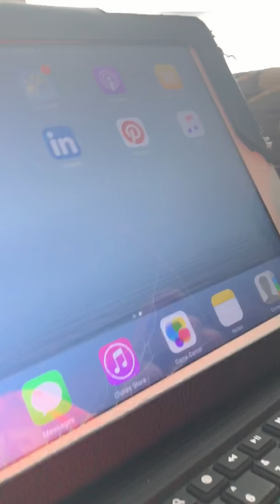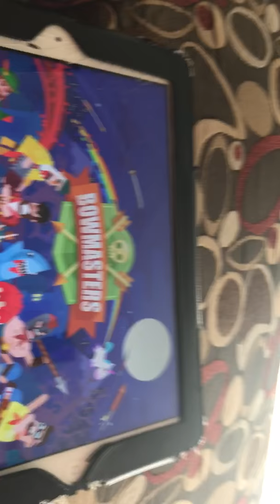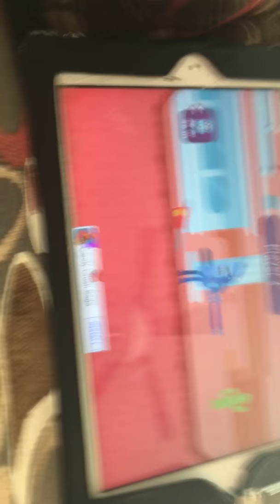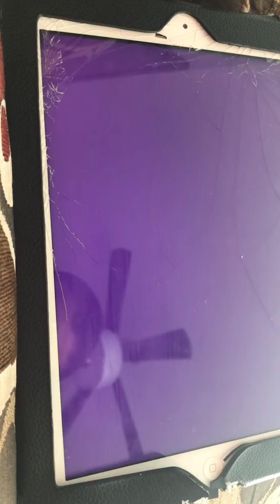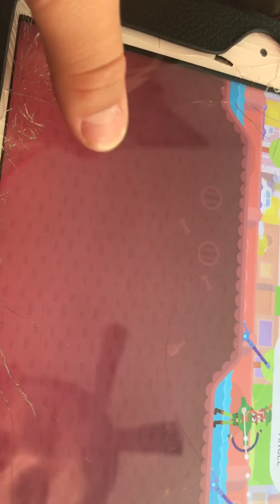Let's Play Bowmasters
My uncle takes it crazy the beginning then we start and I don't have girlfriend